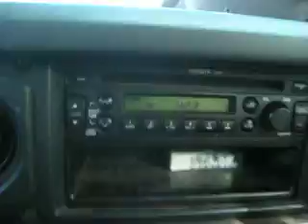K&G - Offroad Track, Litchfield National Park, Australia